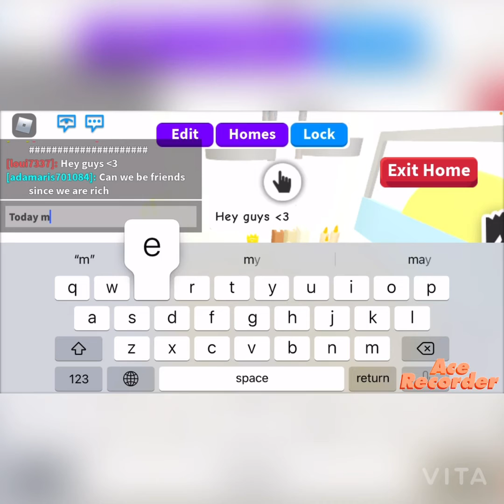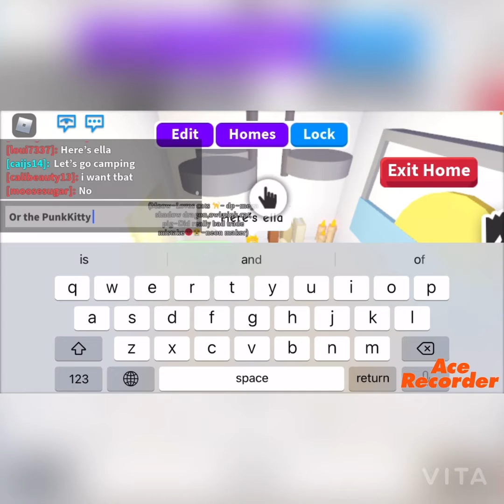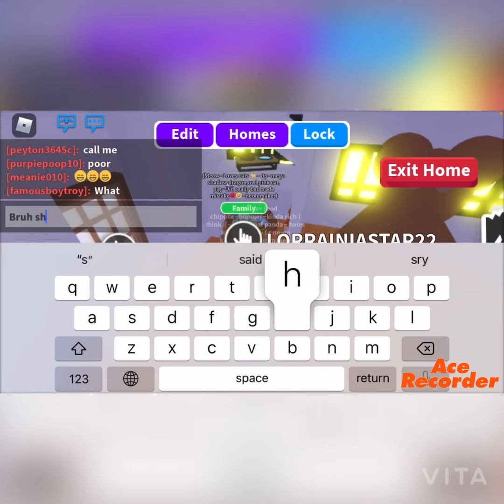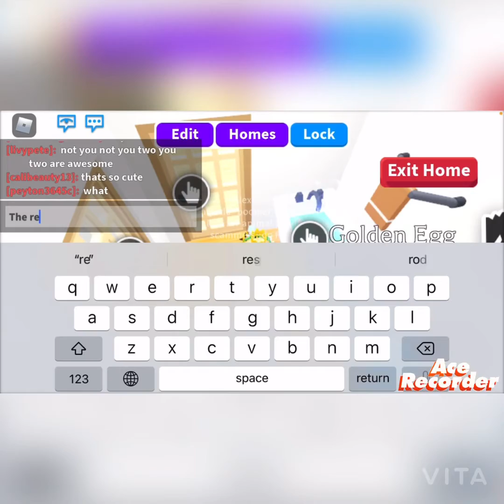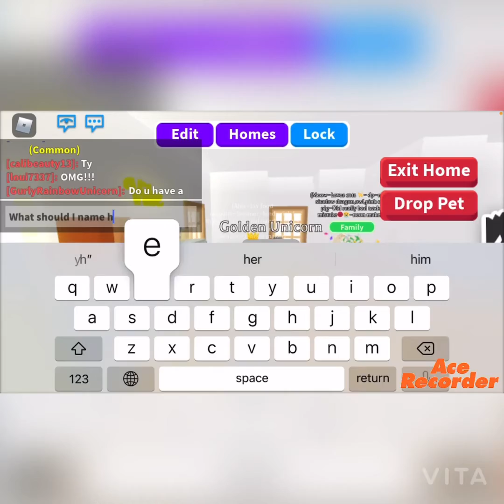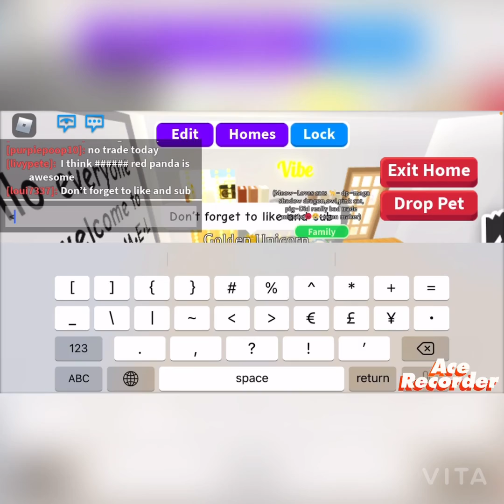THE GOLDEN EGG BRO I GOT A~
Hey guys nothing to say again so...
BAIIII!!!